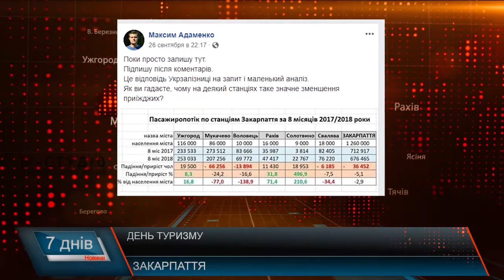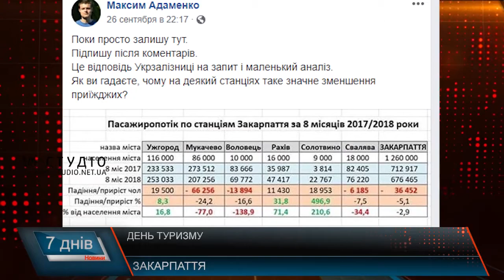День туризму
27 вересня у світі відзначають день туризму. Це свято всіх людей, які задіяні у сфері мандрів, а також всіх тих, хто хоч раз подорожував і не важливо чи це була просто поїздка за місто чи відвідини іншої країни. На Закарпатті туристична сфера одна з пріоритетних. З кожним роком відвідувачів регіону стає дедалі більше, а це означає, що перспективи в галузі є. Так само, як і проблеми, які треба вирішувати задля того, щоб туриста не лише привабити у наш край, а й спонукати повернутися ще.